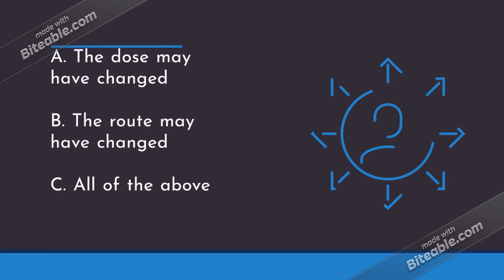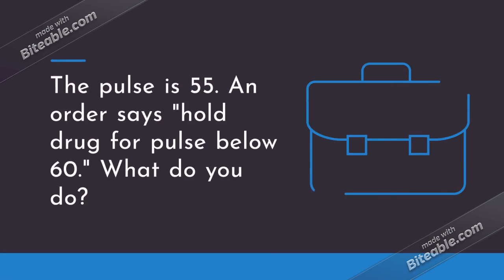Medication Aide Practice Test Questions (Part I)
This video contains some medication aide practice test questions along with the answers and rationales. Presented by Legacy Healthcare Careers, 7100 Boulevard 26, Suite 205, Richland Hills Texas, 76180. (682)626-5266